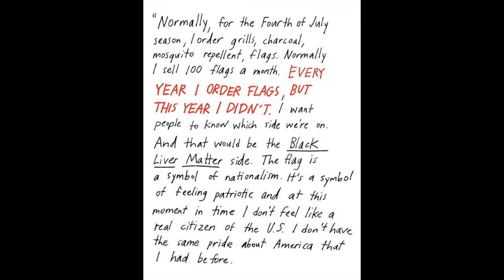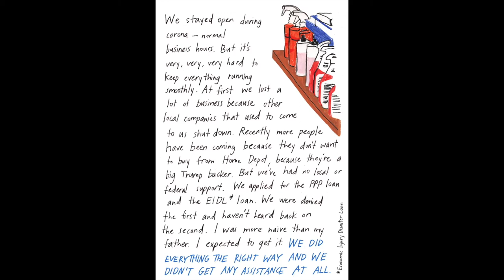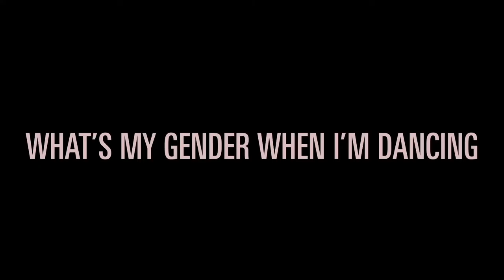Moving the Needle: Writing and Filmmaking with Shaina Feinberg | Twenty Summers Spring 2021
Moving the Needle: Writing and Filmmaking with Shaina Feinberg | Twenty Summers Spring 2021 Residency

Shaina Feinberg is a writer/director from New York City. Her book Every Body – a candid look at sex from every angle – came out in January 2021 from Little, Brown. Her bi-weekly column in The New York Times, "Scratch" is an illustrated look at the world of business. Shaina is also a filmmaker who specializes in micro-budget filmmaking. In 2019, she was named by Indiewire as 1 of 25 queer filmmakers to watch. She has directed two original series for Audible: Aliens of Extraordinary Ability, starring Maeve Higgins and Cristela Alonzo, and Phreaks, starring Christian Slater, Carrie Coon and Justice Smith. She is a visiting professor at the Vermont College of Fine Art in the MFA program for film. She lives in Brooklyn.

Twenty Summers is an incubator for art and ideas. It imagines a more equitable and sustainable future, twenty summers from today.

The organization was founded in Provincetown's historic Hawthorne Barn, and we honor its legacy of artistic freedom by providing resources, residencies, and a platform for original projects and innovative ideas.

We believe that, in the right context, creative minds can find solutions to our hardest problems.